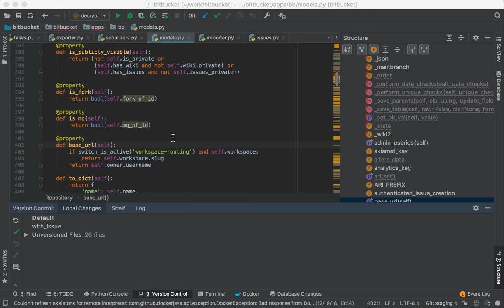Bitbucket Linky pull request blame in PyCharm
Instantly retrieve the pull request that introduced any line of code.